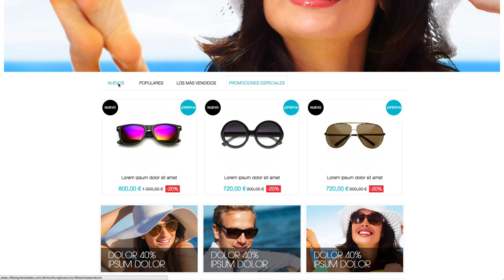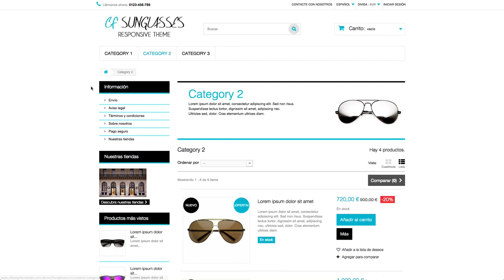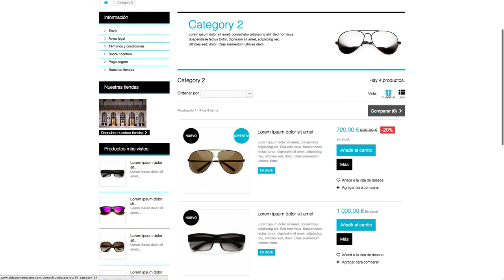Demo template CF Sunglasses for Prestashop 1.6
HTML5 and CSS3 optimized for SEO
Based on Bootstrap
Compatible with: Google Chrome, Safari, Firefox, Opera, IE 11 and Microsoft Edge
Compatible with default Prestashop modules 1.6
Responsive theme
Compatible with all languages of Prestashop 1.6
Installation instructions included
PSD included
Supported Versions: Prestashop 1.6.0.7 to 1.6.1.x
Visual animations